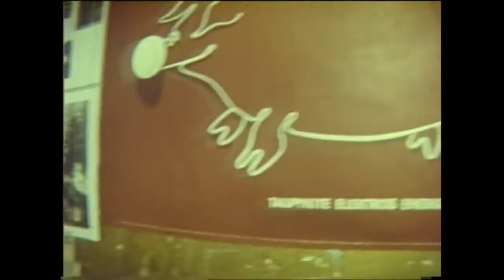Lithuanian Punks Metalheads, Elektrenai, 1988